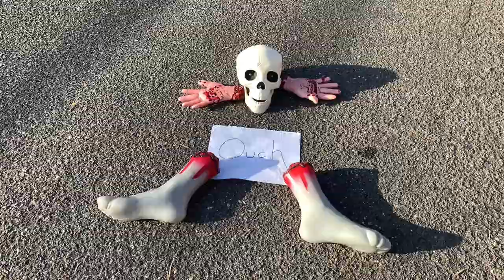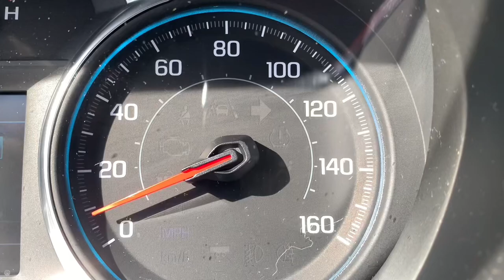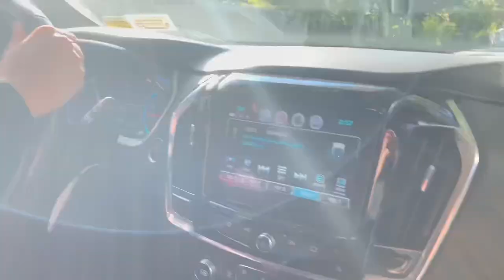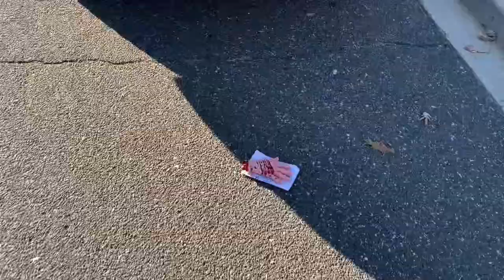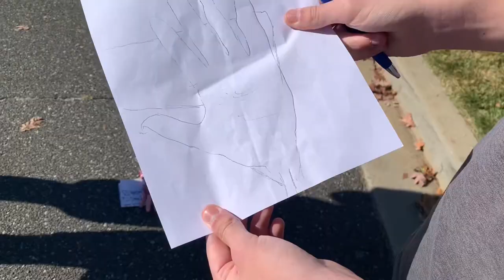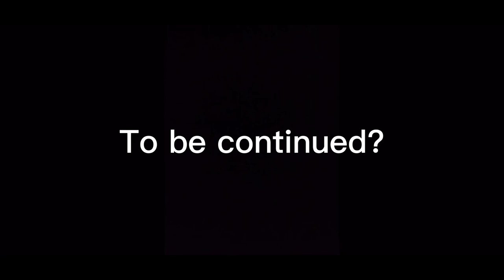The Story of Matty Falcone